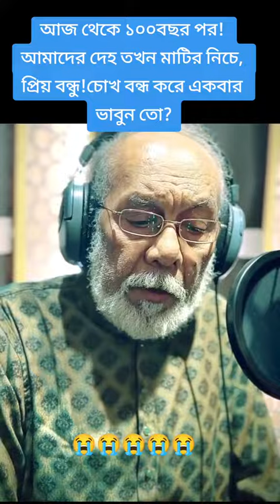প্রতিটা মানুষের জীবনে সত্যি এটায়।